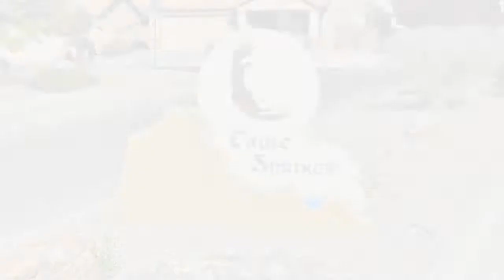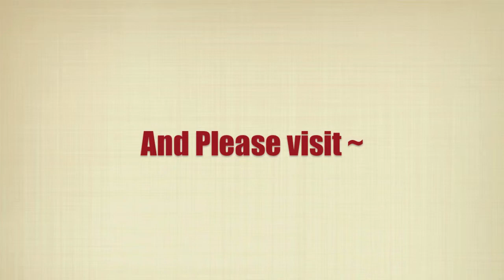Albuquerque Acres West feature listing - Elk Creek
Immaculate home for sale in the cozy area of Albuquerque Acres West.